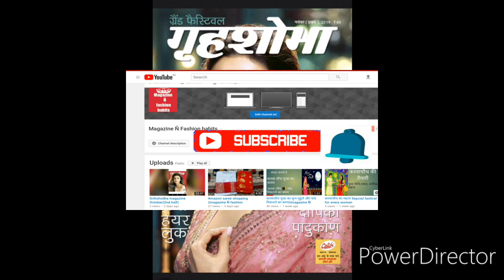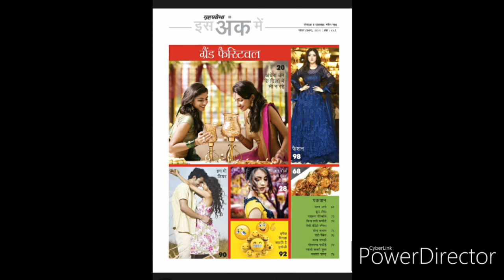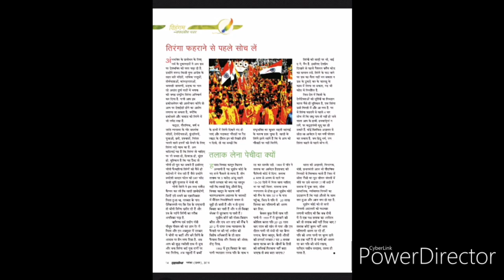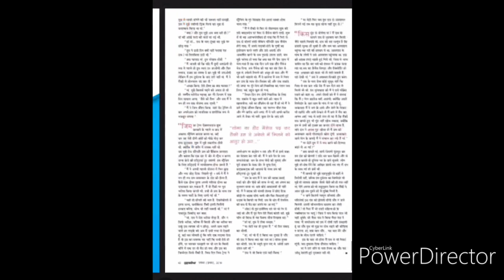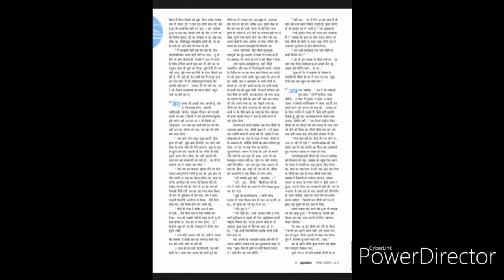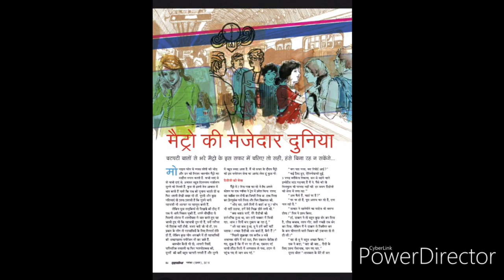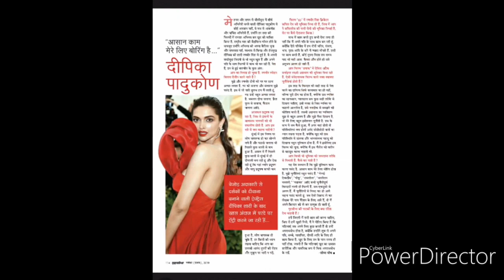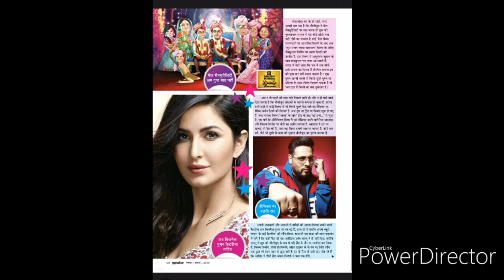गृहशोभा/ Grihshobha magazine November 19 (1st half) Review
Hello friend... Grihshobha magazine November19 ki 1st half magazine aagai h.. video Pura jarur dekhe. Video pasand aye to LIKE Kare. ||Magazine Ñ fashion habits||magazineÑfashionhabits||